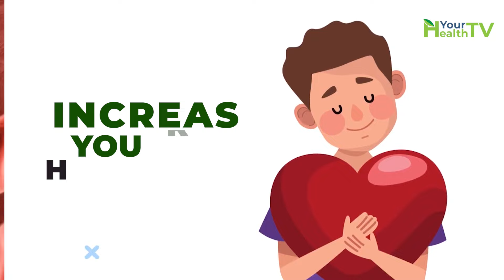Unbelievable Benefits of Jumping Rope Every Day for 10 Minutes (effects of jumping rope / skipping)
What can 10 minutes of Jumping Rope every day do to your body? What are the effects of Jump Rope? A quick  Jump rope workout of 10 minutes can do your body what 30 minutes of cardio cannot. Skipping rope is an easy cost-effective and enjoyable high-intensity workout and in this video, we are going to look at its amazing health benefits which include weight loss.

CHAPTERS:

0:00 Latest research on benefits of Jump rope
0:28 Jump Rope Helps and weight Loss
1:10 Jump rope and Cardio Fitness
1:37 Effect on Your Muscles
2:07 Jump Rope and Your Bones
2:48 Your Coordination and Balance
3:17 Stamina and Fatigue
3:37 Jumping rope and Consistency